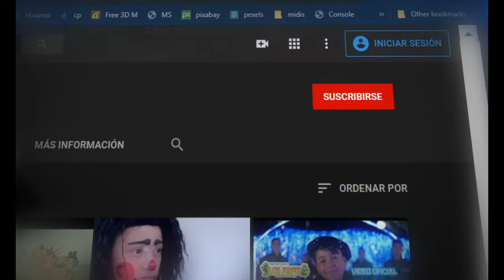Y TODO PARA QUE *** GRUPO CUAUTLA 2000 **** ESTRENO 2020 CUMBIA